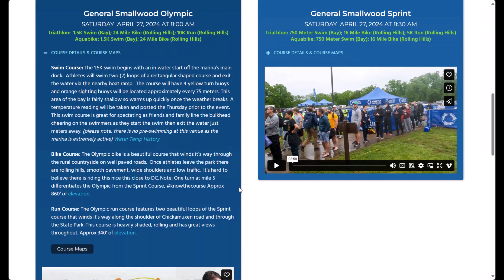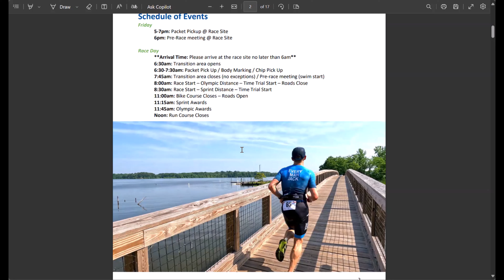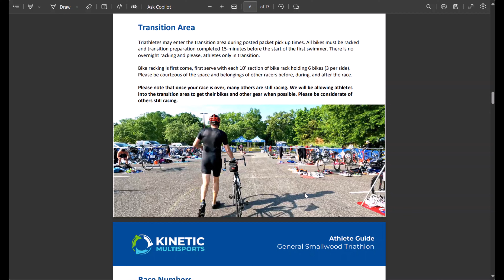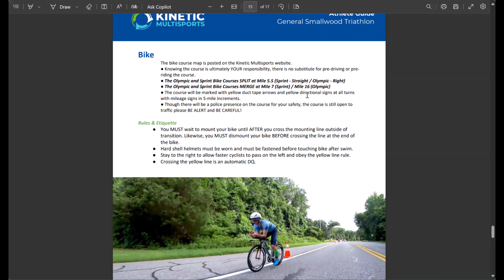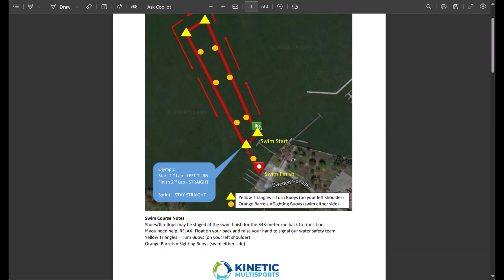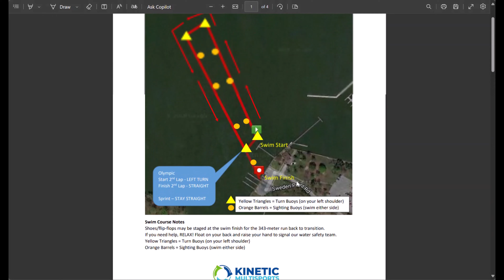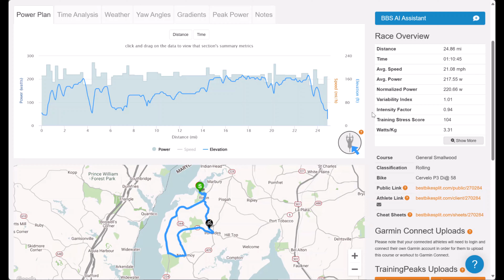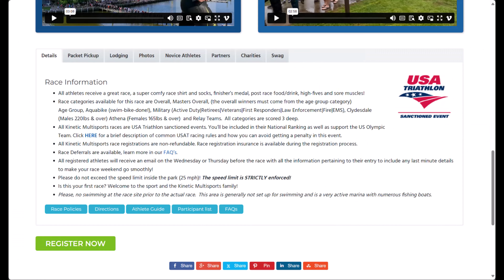2024 General Smallwood OLY Race Strategy/ Overview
This video is about  the 2024 General Smallwood OLY Race Strategy/ Overview

is a great resource to learn more about is and what we can do to help you achieve your training/racing goals.
We offer a variety of coaching services, including coaching (individual and group), Consultations, and race evaluations and predictions. Our coaches are experts in their field and will help you reach your goals, regardless of your fitness level or experience.

In addition to our coaching services, we also offer a wealth of coaching content on our website. You can find everything from training plans to race day tips. If you're ready to take your athletic performance to the next level, visit Turnaround Sports today at tournaroundsports.com! You can get in touch with a coach by filling out our contact form or by giving us a call. We look forward to hearing from you!